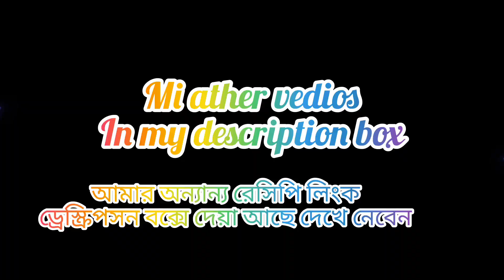খুব অল্প সময়ে বানিয়ে ফেলুন কুমড়ো ফুলের বড়া।#@DEBJANI413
উপকরণ

কুমড়ো ফুল
কালো জিরা
জোয়ান
নুন
খাবার সোডা
বেসন
সর্ষের তেল
পেঁয়াজ কুচি
কাঁচা লঙ্কা কুচি
আমার চ্যানেল অন্যান্য রেসিপি